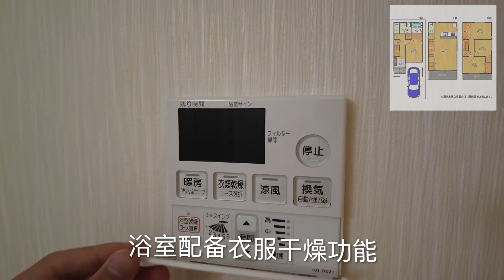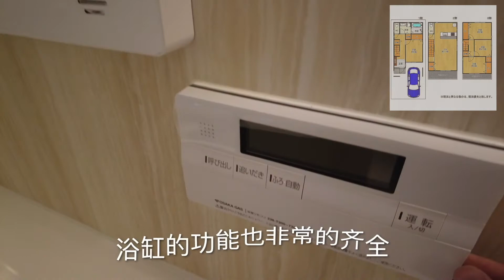【快晴日本看房】日本买房｜日本房产投资｜大阪豊中市新建一户建，近大型绿地公园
微信号：cncamera
〒540-0004 大阪市中央区玉造1丁目13-4